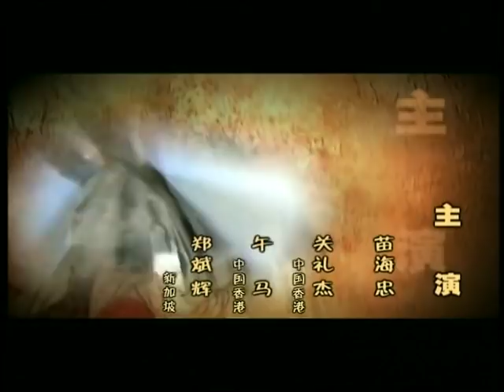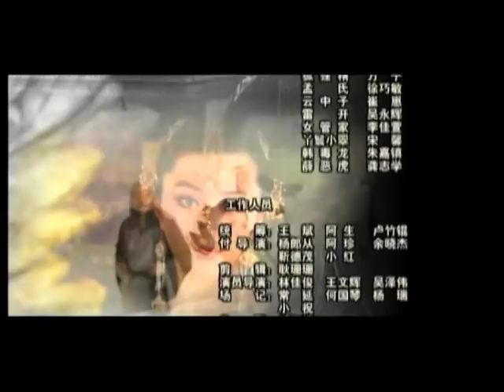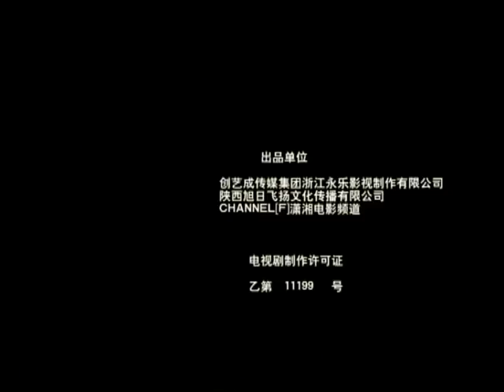狐妖小红娘 《封神榜之鳳鳴岐山│The Legend and the Hero》第06集 官方高清版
【劇情簡介】
《封神榜之鳳鳴岐山》是改編自明朝小說家許仲琳所著的奇幻神話小說《封神演義》，由金國釗、程力棟執導，由范冰冰、馬景濤、周杰、劉德凱、關禮傑、唐國強、金巧巧等明星主演的神話電視連續劇。
該劇主要講述姜子牙一干人等幫助武王姬發討伐商紂的故事，在大周武王姬發拜姜子牙相父，正式起兵伐，紂王大敗臨潼關。